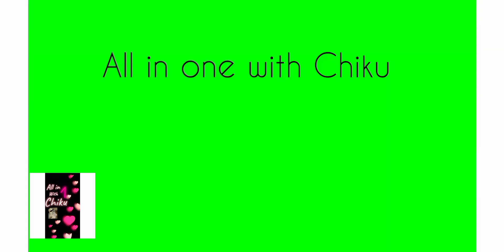Summer DIY craft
Simple craft

Do you like this video please comment and like